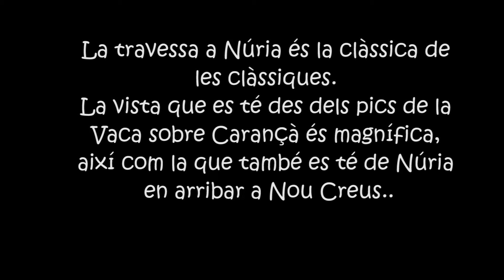NuriaVallterNuria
Travessa Nuria-Vallter-Nuria amb esquis en 2 dies, cicle cegesqui Març 2018